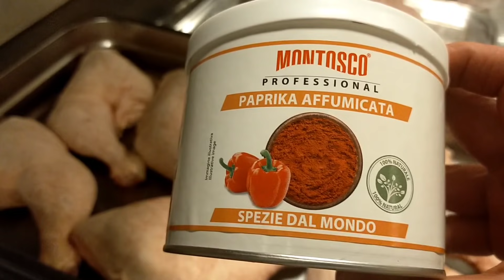горячие блюда, свежие спл@тни